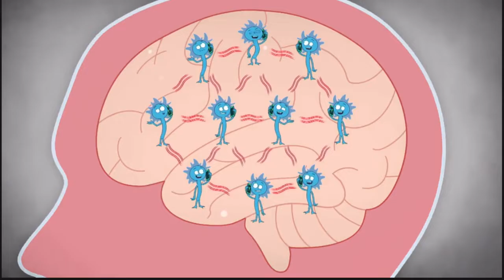Lil Doc | Alzheimer Disease | ForKidz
Alzheimer Disease

Learn about Alzheimer's, a brain disease that causes memory loss and other cognitive impairment

-xoxo